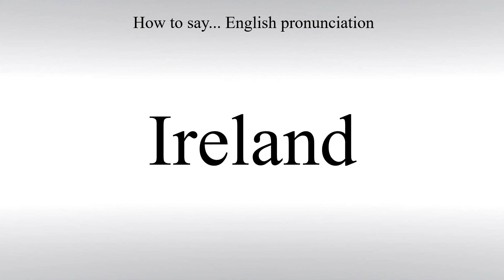How To Pronounce Ireland - How To Say: American pronunciation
Learn how to correctly say Ireland in English with Free Pronunciation Tutorials. How To Pronounce. American pronunciation.